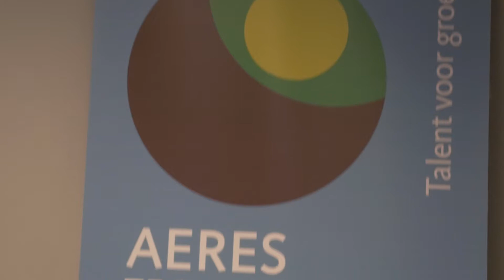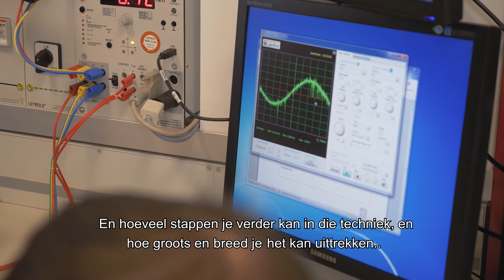Aeres Tech - Tour de Technique 2018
Tijdens de Tour de Technique dag gingen docenten en vakgenoten langs bij de Aeres Tech in Ede en het Aeres Innovation Centre in Dronten om een indruk te krijgen van de laatste ontwikkelingen en verschillende opleidingsmogelijkheden binnen Aeres.